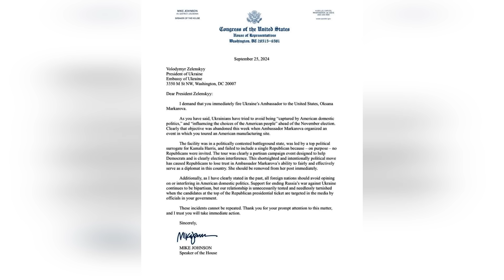⚡️ВСЕ СЕРЬЕЗНО! ТРАМП СДЕЛАЛ ЖЕСТКОЕ ЗАЯВЛЕНИЕ, ЗЕЛЕНСКИЙ НАЕХАЛ НА ВЕНСА! СКАНДАЛ В США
США разгорелся скандал. Трамп сделал жесткое заявление после поездки Зеленского в Пенсильванию, тем временем Зеленский в интервью американскому СМИ раскритиковал кандидата в вице-президента США Джей Ди Венса. Подробно обо всем — рассказываю в видео.